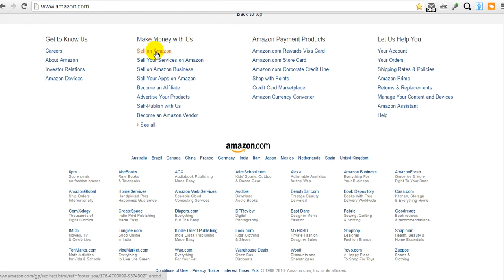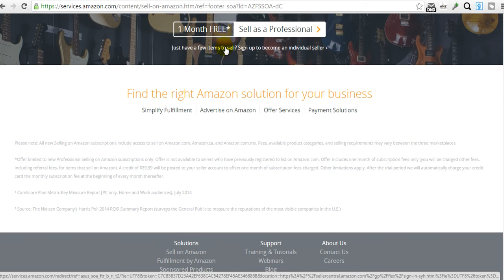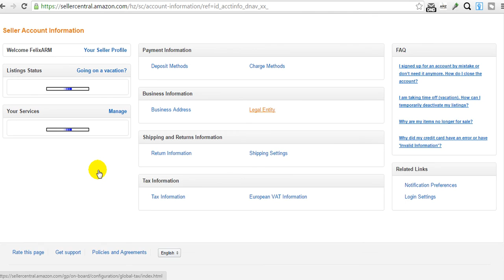ИнфиниАй + AMAZON продавец Individual или Professional + INFINii